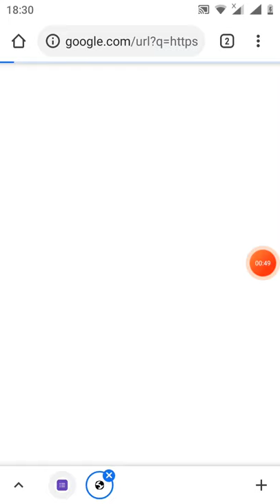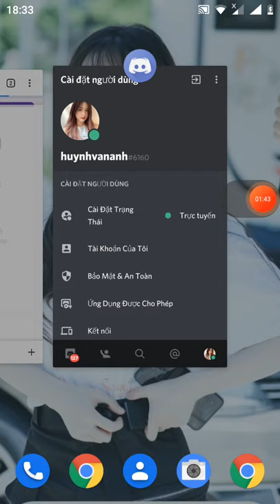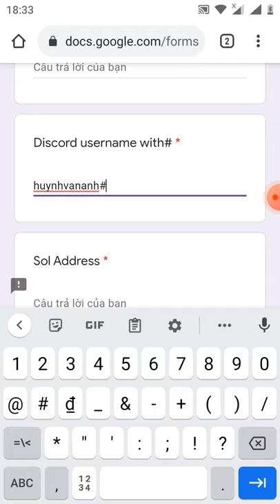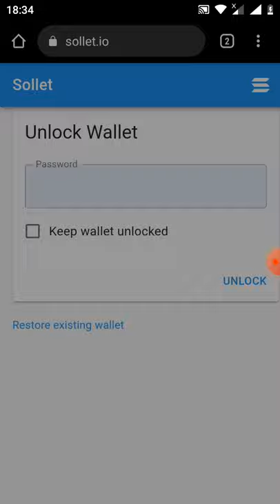hướng dẫn nhận token SOLCAKE (mạng Solana không rõ nhận được giá trị là bao nhiêu dự án ngon)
Link  fom dự án